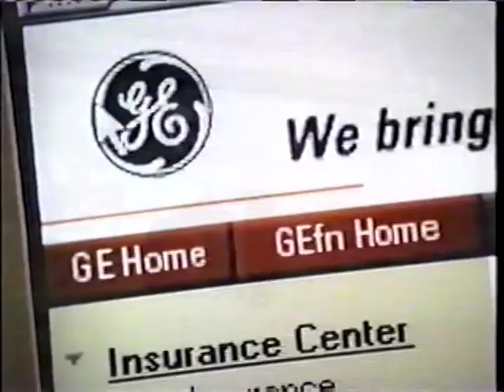2002 General Electric GE Commercial "2002 Olympics"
I really am in this commercial. This is one of those where you will miss me if you blink. I'm wearing a lab coat - and the set is actually filled with props from the Battlefield Earth movie with John Travolta. Alas we were not permitted to attempt to use any of the superweapons.